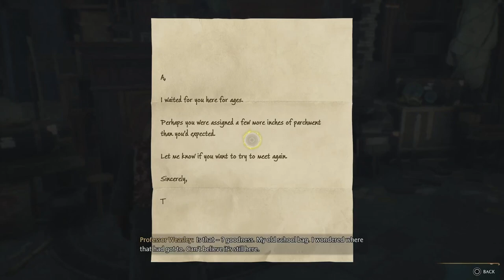The CRIB of Requirements - Hogwarts Legacy PART 7